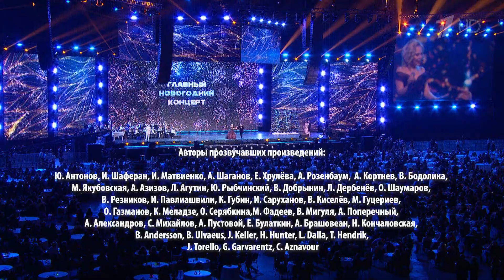Пелагея и Лев Лещенко - Вечная любовь (2018-12-16) HD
"Главный Новогодний концерт"
Запись 16 декабря 2018 года. Эфир 13 января 2019 года, Первый канал